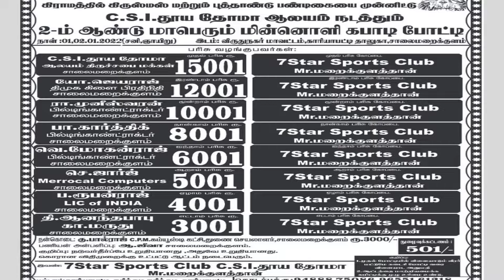C.S.I KABADDI MATCH 01.02.2021 சனி மற்றும் ஞாயிறு